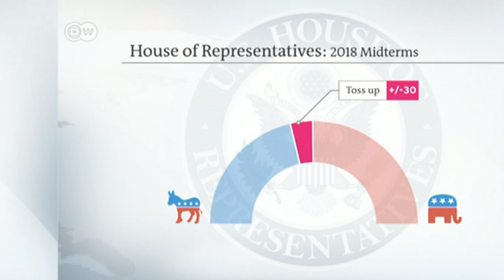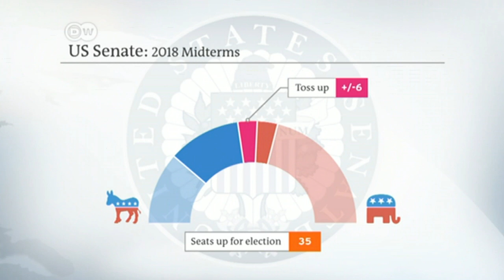US Midterm Elections 2018: What are they about? | DW English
US voters are gearing up to cast their ballots in midterm elections. The midterms are first and foremost about Congress, where Republicans currently control of both the House of Representatives and the Senate. But polls indicate Democrats stand a good chance to flip one, or even both, houses. And with a strong showing, Democrats could stymie the plans of President Trump and the Republican Party for the next two years.